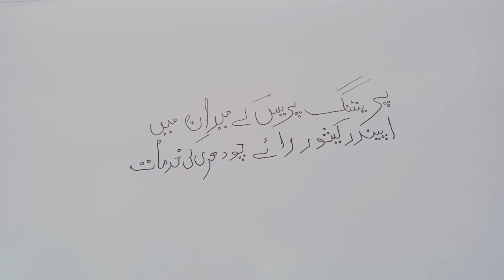Contributions of Upendra kishore Ray Choudhry in the field of Printing press (urdu) class x